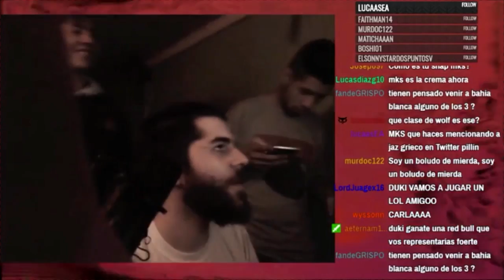DUKI JUGANDO LEAGUE OF LEGENDS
Amigoos hay un negro que me robó el video " El Camperon de Duki " sale denuncia

Si te gustó el video, por favor asegurate de darle al boton de "Like" me ayuda mucho para mejorar el canal.

►Diseño de Intro por: Official Designs
►Diseño de Outro por: Official Designs

►Música Intro: Razihel - Love U
►Música Outro: Hot Heat

► Photoshop CS6